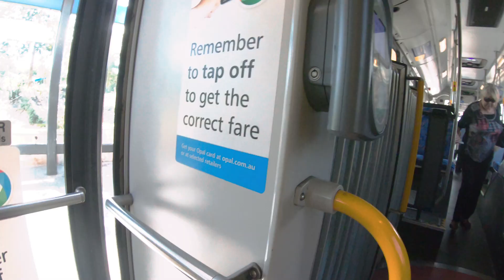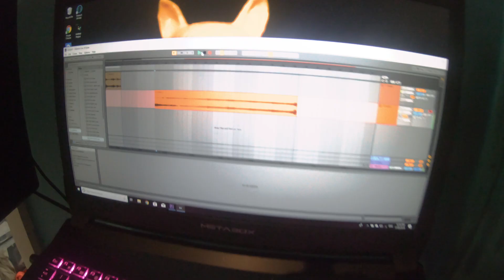RECORD STORE FAIL? VINYL FLIP | BTM #011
This week I find out the record store is shut on Sundays. So I attempt to flip some vinyl found on the side of the road.

"Celestial" beat tape OUT NOW!
Also available on Band Camp!